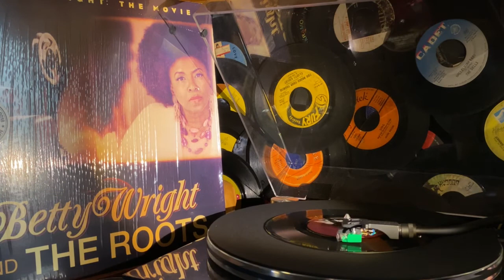BETTY WRIGHT - In The Middle Of The Game(Don't Change The Play) - 2011 S-CURVE Records